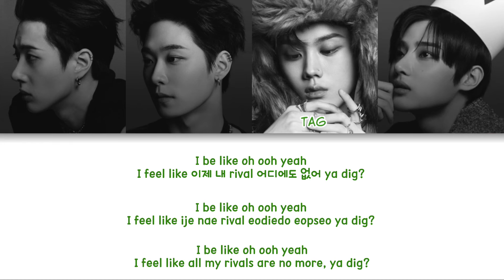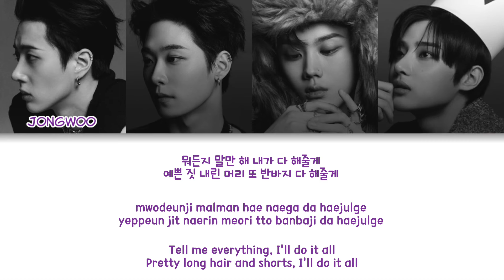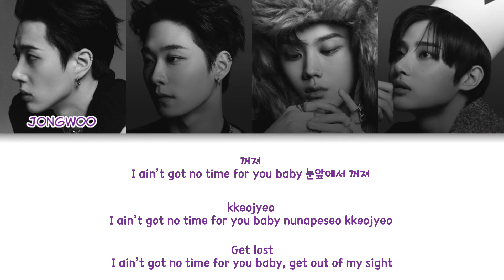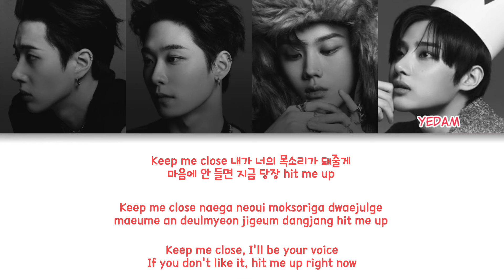ONE PACT (원팩트) - 꺼져 (FXX OFF) Color Coded Lyrics (han/rom/eng)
group: ONE PACT (원팩트)
album: PARADOXX
members: Jongwoo, Jay, Seongmin, Tag, Yedam
my bias: Jongwoo

fonts used:
title: -
members names: Clementine
lyrics: 210Hayanbunpil

Jongwoo - Purple
Seongmin - Yellow
Tag - Green
Yedam - Pink